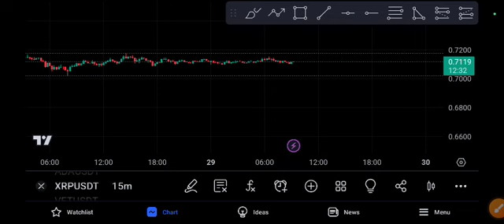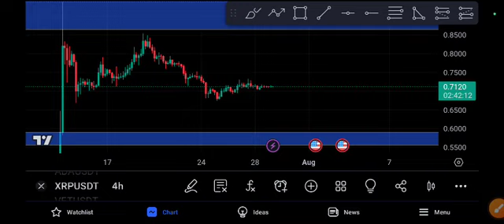XRP Today News! XRP Price Prediction